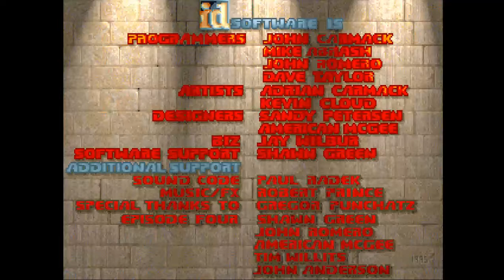DOOM MOD MAPGAME MAP GAME By RF E1 MAP07